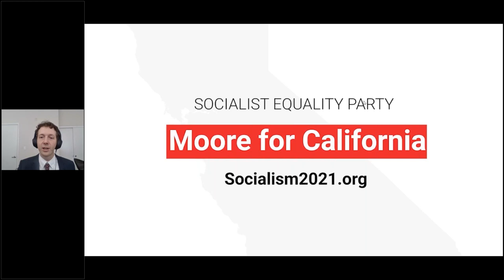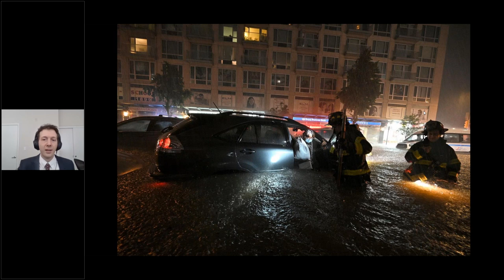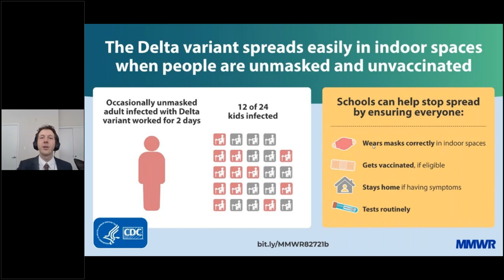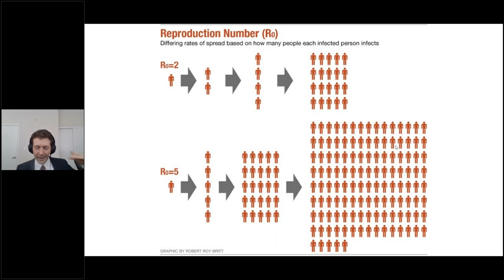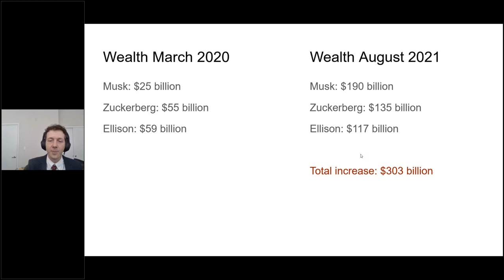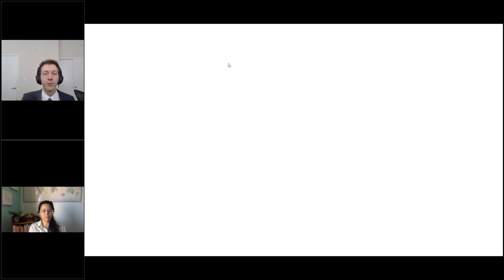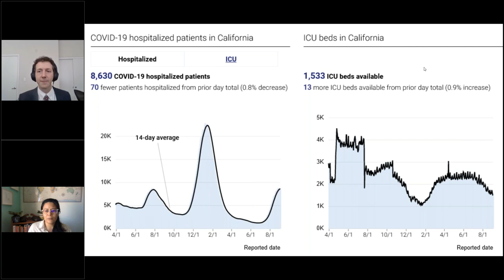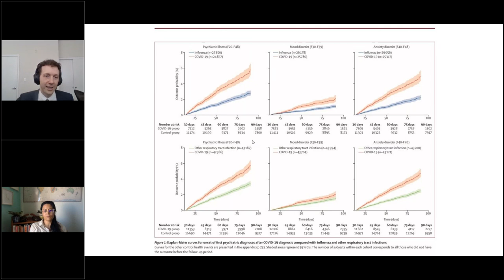The Socialist Perspective in the California Gubernatorial elections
David Moore, the Socialist Equality Party's candidate for governor in the California recall elections, explains the basis of his campaign and the necessity for a strategy to eradicate the pandemic.